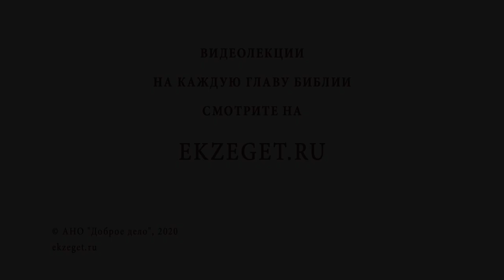Почему дети умирают, а маньяки живут до старости? Библия отвечает. Священник Павел Островский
В сегодняшнем видео вместе со священником Павлом Островским отвечаем на вопрос "Почему дети умирают, а маньяки живут до старости?" Касаемся следующих тем:
🔸Просто так никто не становится злодеем.
🔸Вина одного убийцы может лежать на многих.
🔸Ответственность за свои поступки.
🔸Большая скорбь для родителей потерять ребенка.
🔸Бог всех любит.
🔸От наших грехов страдают окружающие.